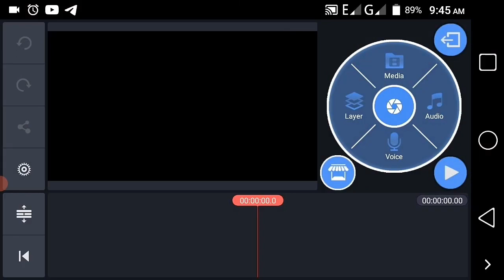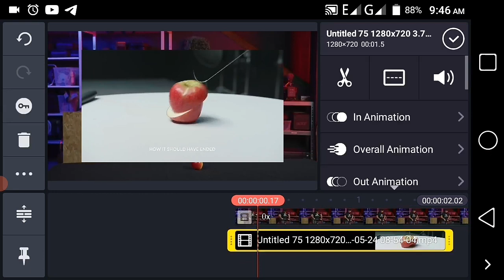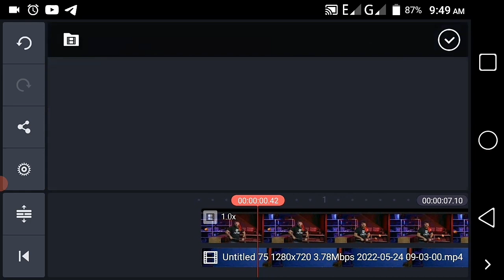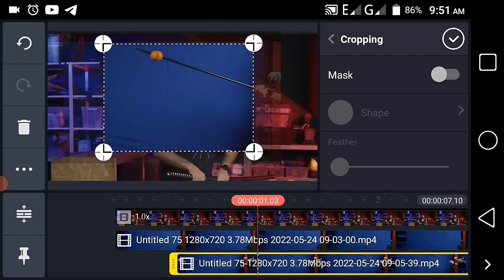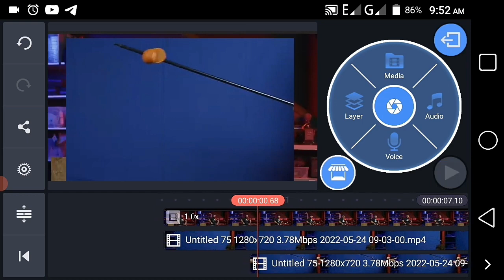HOW TO Advanced FRUIT NINJA Effect by Kinemster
(Kinemster tutorial) HOLLYWOOD EFFECTS  by Kinemaster Application on your Androod Phone.Advanced FRUIT NINJA Effect by Kinemster

Music Background :
Visual footage Credit:-
Cinecom.net